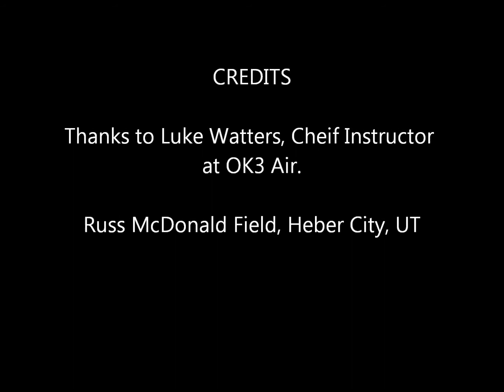Reading Mountain Ridge Lines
A lesson in mountain flying and determining whether the plane's altitude is high enough to cross over a mountain ridge line.